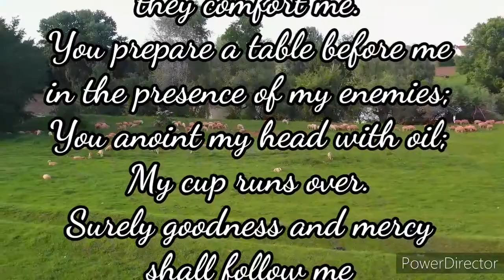LIFE IN PSALM 23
Although very often used as a Psalm at funerals,and memorials, Psalm 23 is very much for the living..

A message by Evangelist Barry Hutton.

Follow His Infinite Mercy Ministries on Facebook, YouTube, Instagram & Bitchute